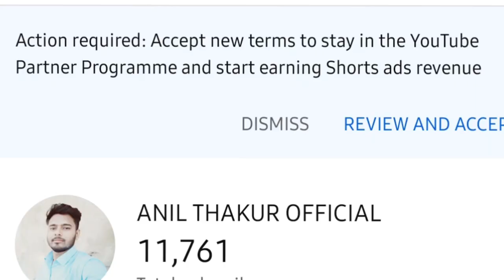Shorts Monetization Enable Karne Se Kya Hoga? youtube shorts monetization 2023 || Technical Anil 11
Youtube पर New Contract Terms क्या है? Monetization Disable किन चैनल पर होगा? Shorts Monetization

Your's Queries
shorts feed ads
youtube shorts se monetization kaise kare
youtube shorts 10 million views in 90 days
shorts video par ads kaise lagaye
shorts monetization
youtube shorts channel monetize kaise kare
how to monetize youtube channel 2023
how to monetize youtube shorts channel 2023

Video Pasand Aayi Ho To Video Ko Like Karen👍
Technical Anil 11